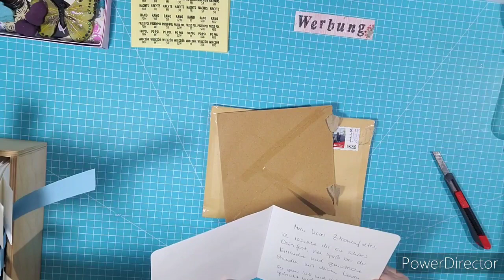Ü-Post für mich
mich hat von der lieben @Bastetante Ines eine süße Karte erreicht und Doka71 eine treue Verfolgerin hat mir auch geschrieben.

So nun ich wünsche euch erstmal  ganz viel Spaß beim Video!
Euer Kreativfalter
Meine 3 Lieblingsfarben: rosa, türkis, weiß
Meine Lieblingstiere: Schmetti
Das nasche ich besonders gern: Lindt/Rocher, Zartbitter Schoki
Ich trinke am liebsten: löslichen Kaffee
Zu diesen Themen bastele ich am liebsten: Baby, Steampunk, Vintage
Diesen Stil mag ich besonders: Shabby Look
Davon habe ich ganz wenig: Steampunk
Ich habe eine Badewanne
Ich liebe alles was von Herzen kommt
Da Marken genant werden ist dieses Video als Werbung ausgezeichnet,
alle Werkzeuge und Materialien habe ich selbst käuflich erworben.
Falls Ihr irgendwelche Fragen oder ein Anliegen habt, schreibt mich gerne an